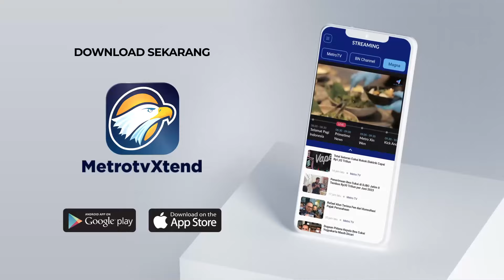Kini, Rusun Kampung Bayam Ditinggalkan Warganya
MetroTV, Warga Kampung Susun Bayam akhirnya meninggalkan rusunnya yang bersebelahan dengan JIS. Mereka terpaksa keluar usai mendapat kesepakatan dari Jakpro selaku pengelola.